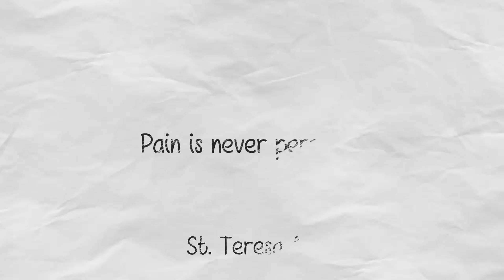THE DAILY WORD | 14TH JANUARY 2019